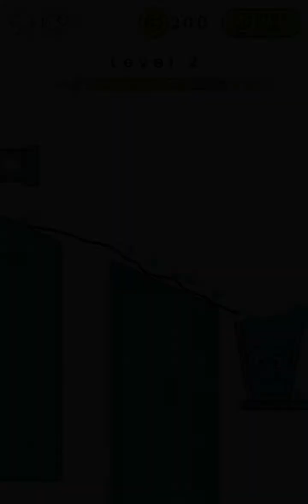happy glass gameplay walkthrough 1 android & ios